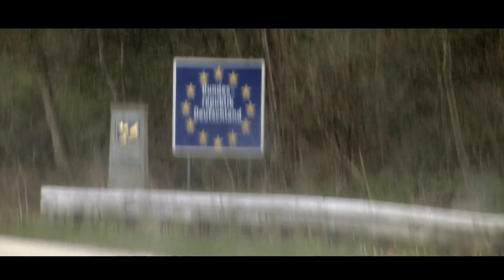TESTAMENTET trailer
I danske biografer fra den 1. februar 2012.

Af Christian Sønderby Jepsen

"Ang. Dokumentar
Jeg har set i søger en historie til en dokumentarfilm...
Jeg kommer fra en velstående familie hvor hele min opvækst har været præget af svigt og skandaler. Nu ligger min morfar for døden og jeg står som arving af mange millioner.
En ny begyndelse?
Henrik aka. Lux Lucis"

Henrik har store problemer. Hans kæreste er skredet, hans stof-og alkoholmisbrug er helt ude af kontrol og han er i dyb gæld. Da alt er allermest dystert og hans problemer synes næsten uovervindelige, bliver en dør til et nyt liv åbnet. Henriks velhavende bedstefar dør og efterlader ham en formue. Men løftet om penge gør at en sand krig bryder ud i Henrik's familie og mange års svigt og forræderi bliver afsløret...

5 hjerter i Politiken
Vinder af DOX:Award og udtaget til IDFA 2011.